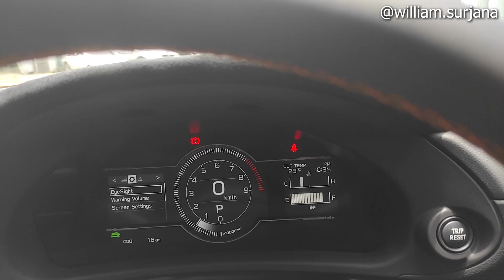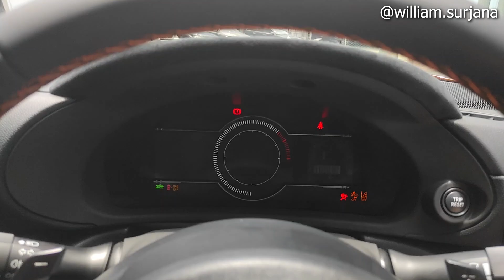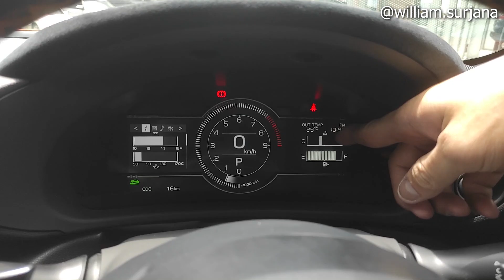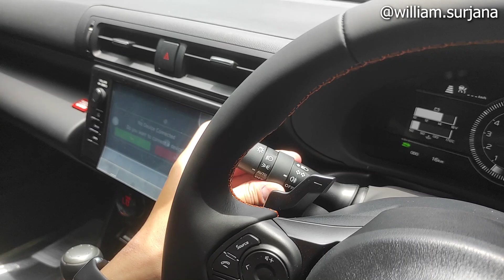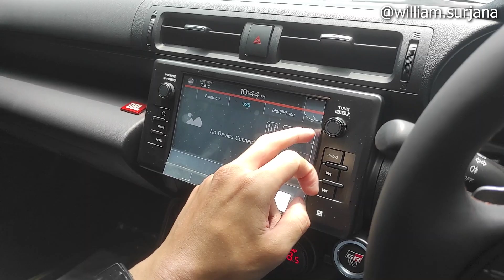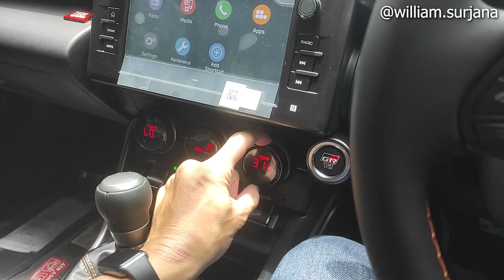Toyota GR 86 A/T 10th Anniversary Edition [ZN8] review - Indonesia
Matrix Auto Bursa Otomotif Sunter (BOS)